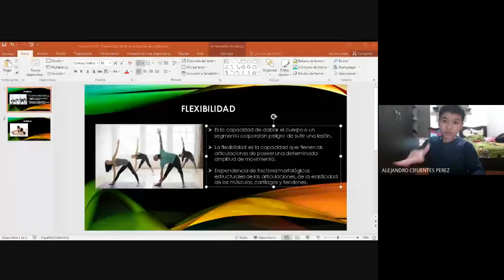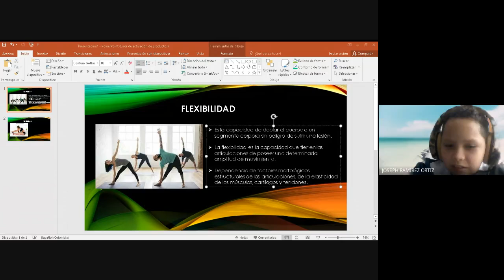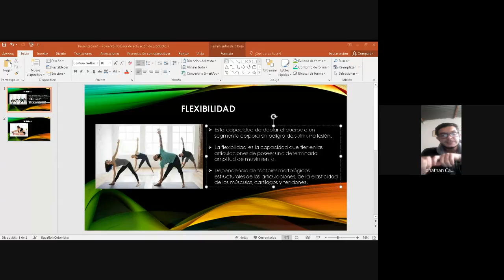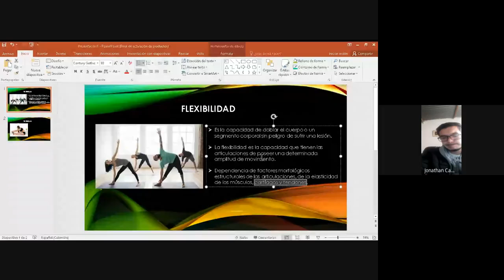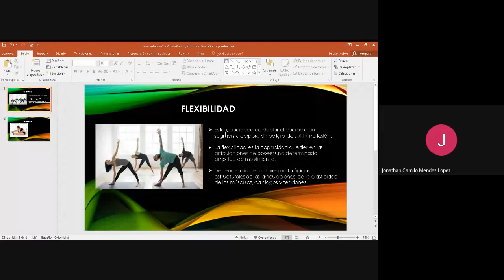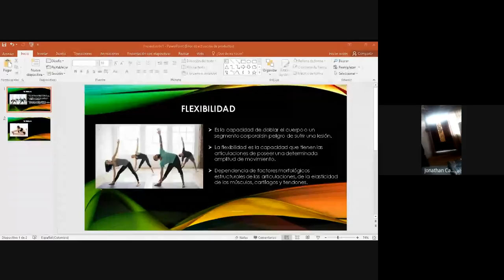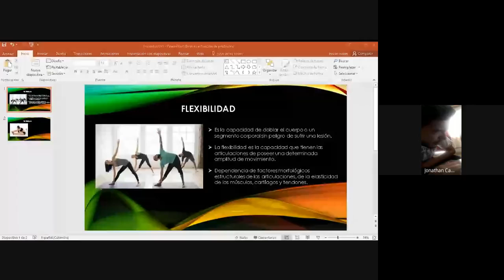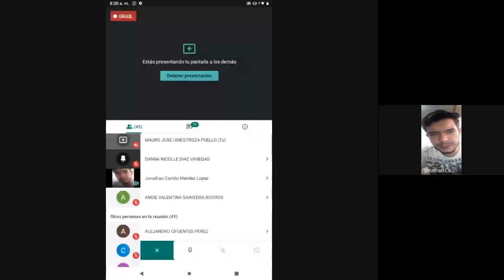EDUCACIÓN FISICA Clases Virtuales 4º 25 de febrero del 2021